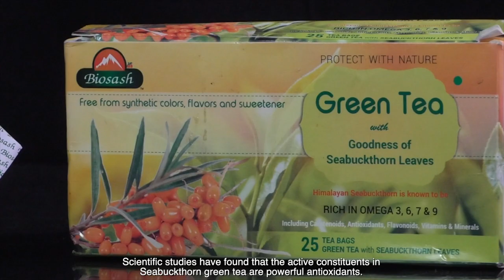GREEN TEA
GREEN TEA WITH GOODNESS OF SEA BUCKTHORN LEAFS
Biosash Business Pvt. Ltd.
VATIKA MINDSCAPES, TOWER-B, GROUND FLOOR, UNIT -9, MATHURA ROAD, BESIDE SARAI METROSTATION, SECTOR-27, FARIDABAD, HARYANA - 121001
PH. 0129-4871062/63